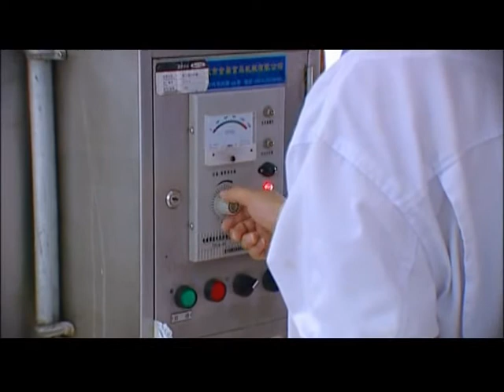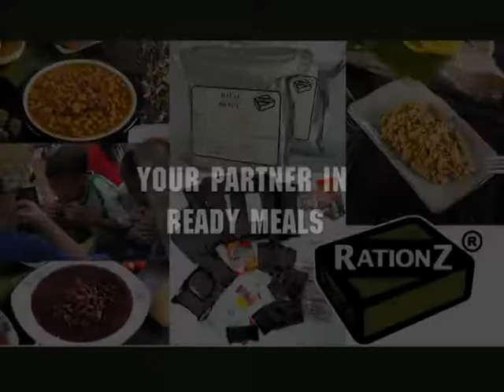RATIONZ Halal Ready Meals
RationZ Video Presentation